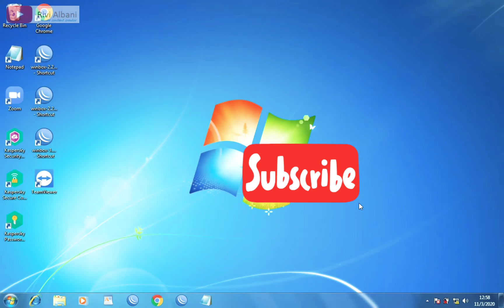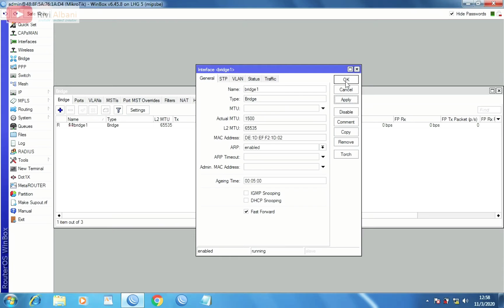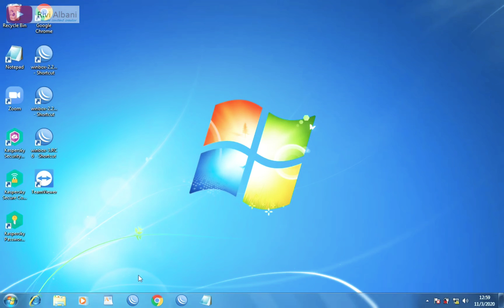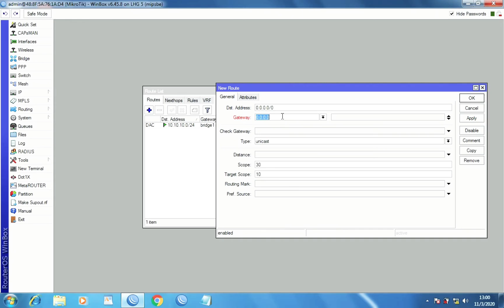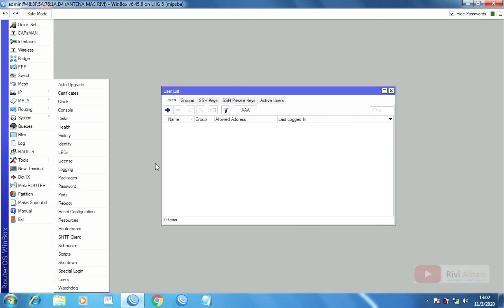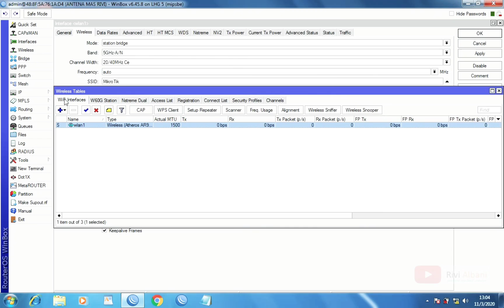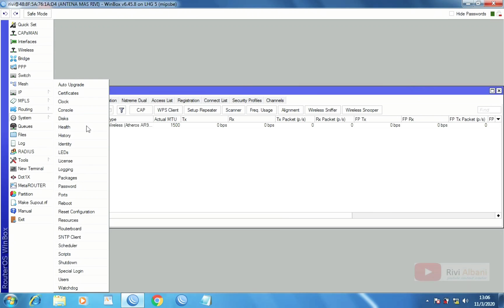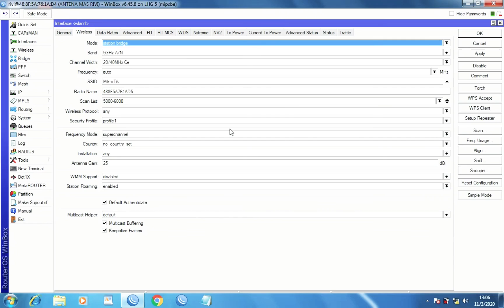Setting antena LHG mode client buat pemula dijamin berhasil 200%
Bismillah..

Hai sobat sekalian gmna kabarnya?
divideo kali ini saya akan share cara setting antena mikrotik 5 LHG MODE client
oke langsung saja kita saksikan video nya